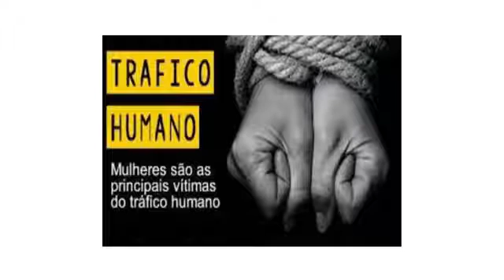Conversamos: Human Trafficking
SUBSCRIBENSE!

IDENTIDAD LATINA